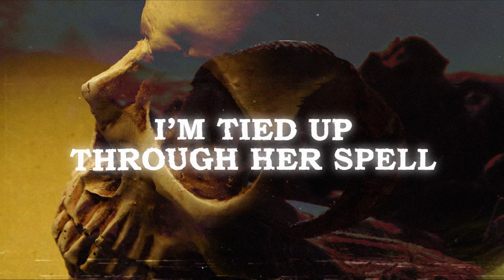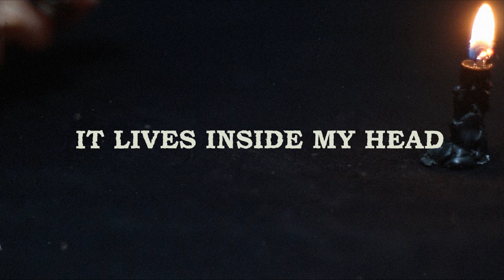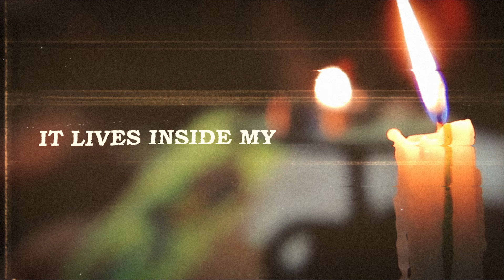Electric Gypsy - The Devil Made Me Do It (Official Lyric Video)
"The Devil Made Me Do It" by Electric Gypsy

Audio Production:
Produced by Cris Simões & Electric Gypsy
Recorded at Pacific Studios by Cris Simões & Augusto Nogueira
Mixed & Engineered by Cris Simões
Master by Icy Sasaki

Video Production:
Henrique Baptista

Lyrics:

THE DEVIL MADE ME DO IT

My heart is on fire
My sins have made me burn
Secret, eyes, desire
Guess I’ll never learn

Oh hell, I am coming
In the darkness way below

Oh! No! The devil made me do it
Oh! Yeah! It lives inside my head
Oh! Yeah! My devil drives me mad

When I saw her across the room
Her evil smile hit me
And sent me out to doom

She’s an evil angel
That came straight from hell
I’m tied up through her spell

I hear the hangman calling
Think that I must go
Hell yeah! I’m coming

CHORUS

But when she calls my name
There’s no one else to blame
Nobody’s fault but mine
For me it’s all the same

CHORUS

I hear you calling me
In the dead of the night
You can’t sleep at all
And you know it’s not right...